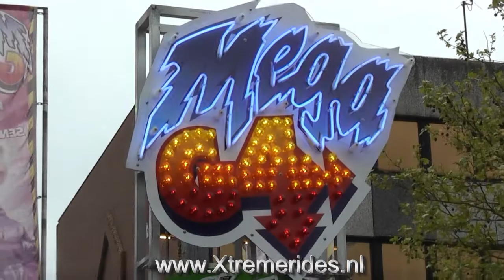Booster Maxxx G4 Hoefnagels Offride, Euskirchen Germany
Booster Maxxx G4 de snelste Booster ter wereld! Dhr Hoefnagels weet wel waar dat gaspedaal zit!

about me :

My name is Ruben Koet and I live in Europe. I make video's from attractions and fireworks. All kind of stuff that boy's (and some girls) like but no soccer!
(Extreme) Rides and Fireworks is my passion. I always looking for awesome stuff to ride or shoot off.
You can check also my webpage If you have any good ideas let me know maybe I can add it on my webpage or channels!